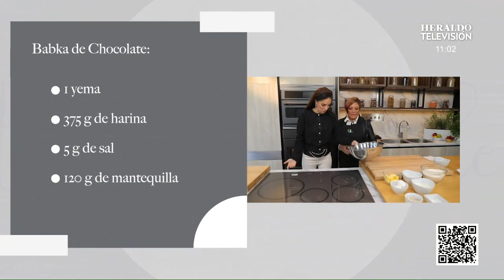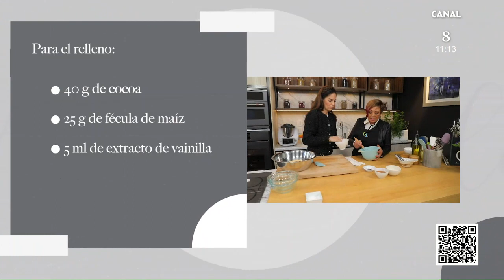Sylvia Pasquel nos comparte sus recetas y secretos en la cocina de… | Al Estilo con Paulina Abascal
En este edición de "Al estilo con Paulina Abascal", la invitada de honor fue Sylvia Pasquel, icónica actriz perteneciente a la famosa Dinastía Pinal, quien compartió sus secretos personales así como sus mejores recetas.